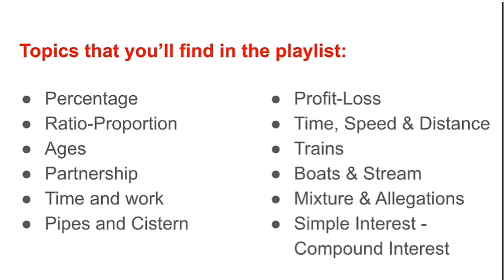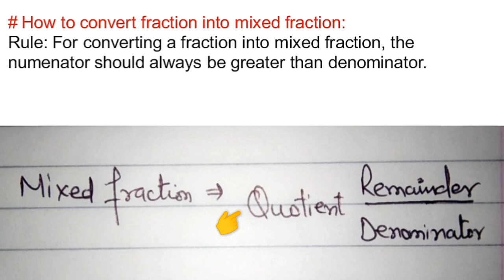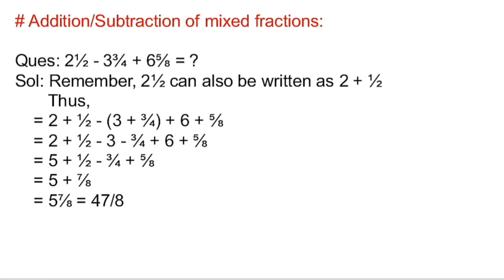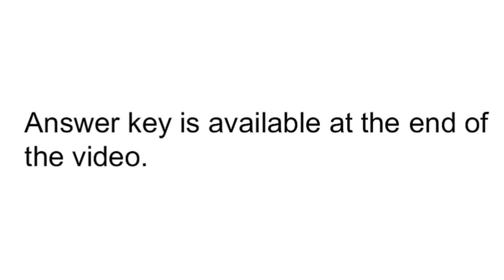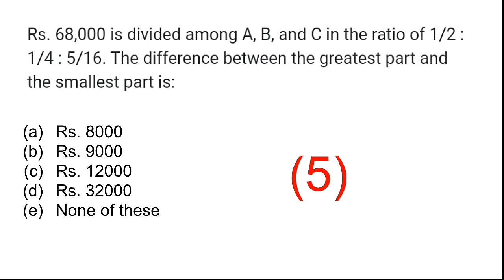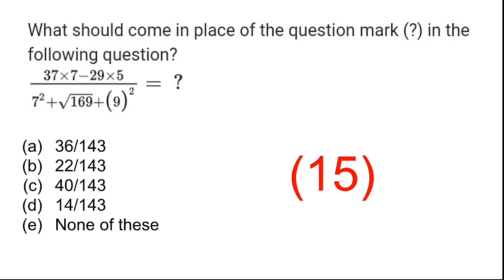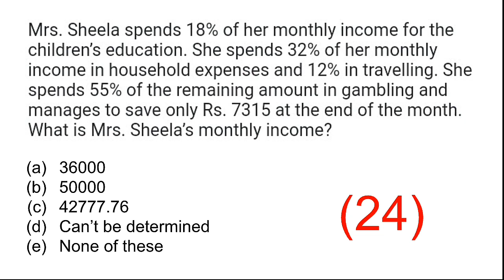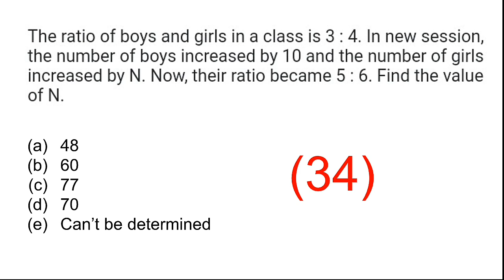PRACTICE SESSION 1 ||JKSSB CLASS IV RECRUITMENT 8575 POST | JKSSB 2020